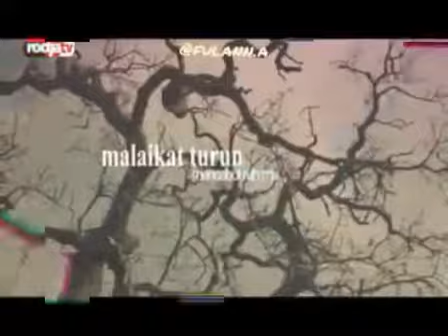Setiap Jiwa Pasti Mati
Sumber:Rodja Tv